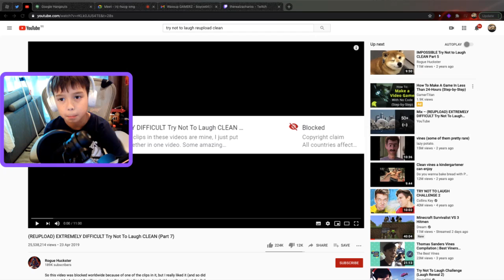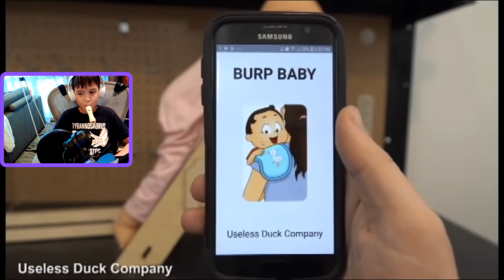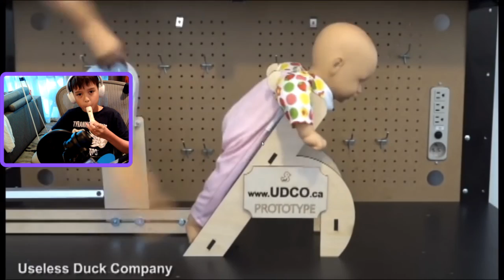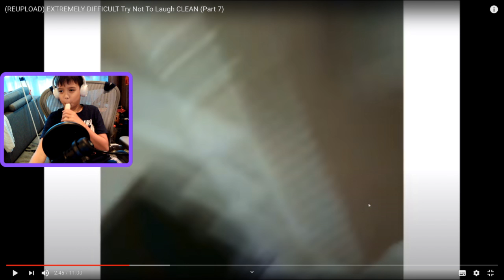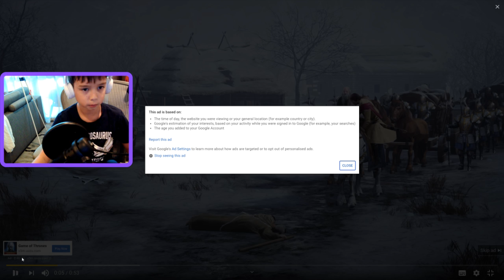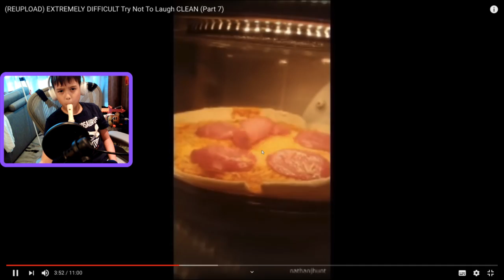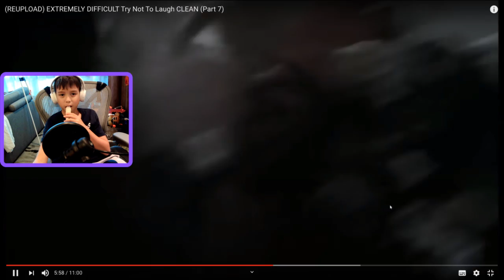You Laugh You Lose (Recorder Edition AND face reveal!)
I laugh at everything.